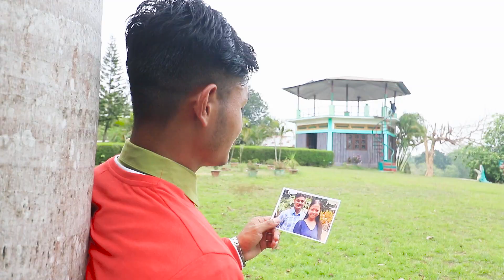Asawt ta nang ki nghak music video||Trailer released||Coming soon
Song - Asawt ta nang ki ngat
Actor- Shanti Kaipeng
Actress- Jiya Kaipeng
Director- Neiringlian Kaipeng
Producer- Anjana Molsom
Lyrics-Zaheer Kaipeng
Videography- Jushi Kaipeng
                          Badara Kaipeng
                          Elalut Kaipeng
Actor and Actress from from nupangrumva have come with new music video trailer...
Thanks to all the team for the hardwork